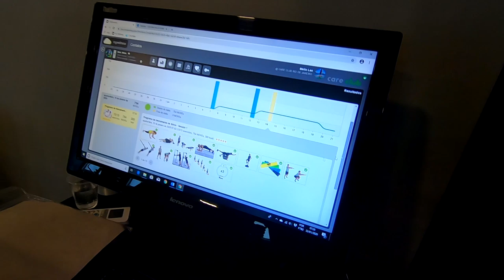Testando novas estratégias - KilometragemSub4 - Semana 3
Faaaaaala corredores, tudo bem? Chegamos na 3a semana de projeto com mais treinos e testando novas estratégias de suplementação e de treinos, buscando melhorar a performance. Será que surtiu efeito? Assista o vídeo e confira mais essa semana de treinos em busca da Maratona do Rio abaixo das 4h